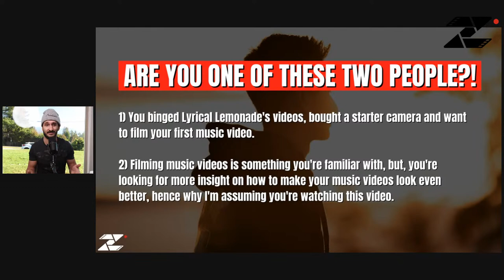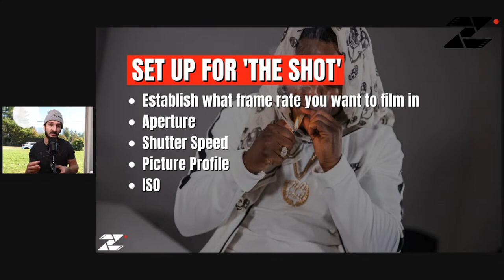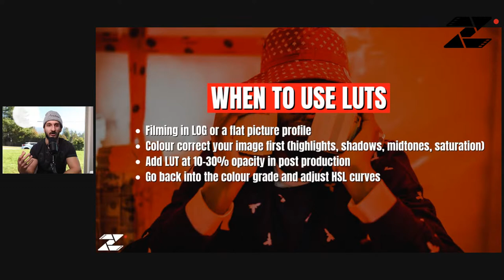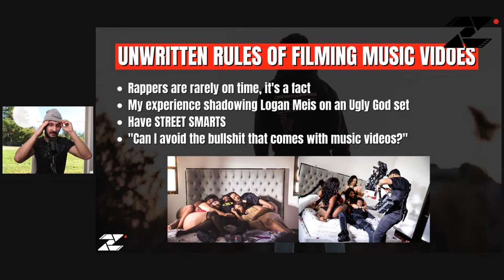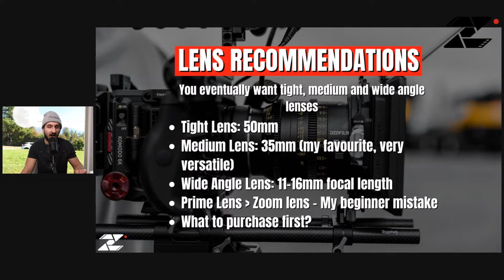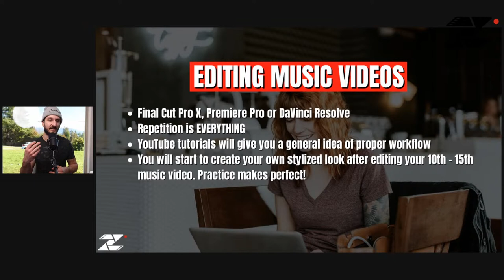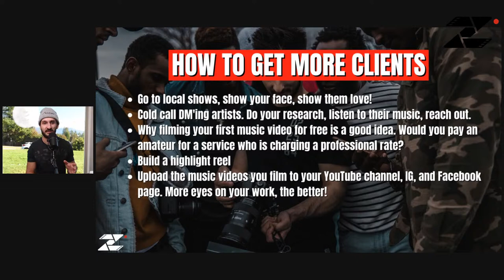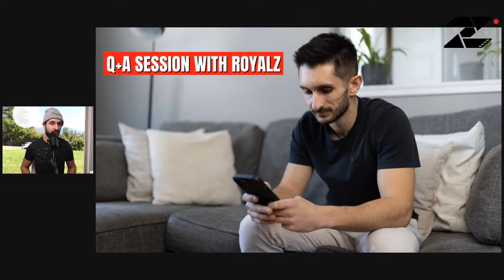Music Video Masterclass | Music Video Tips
⚡Enrol In My Music Video Course TODAY (Over 140 video lessons)

In this music video masterclass, we're going to be touching on some of the most important things to take note of when getting into music video filmmaking.
- What music video frame rates should you use?
- Setting up your shot
- When to use 24fps and 60fps
- When to use LUTs
- The unwritten rules of filming music videos
- Camera gear recommendations
- Camera lens recommendations
- Handheld, Gimbal and Tripod shots
- Editing Music Videos
- The most in-depth online music video course on the internet!

⚡Try My Music Video Course For FREE + FREE Music Video E-Book